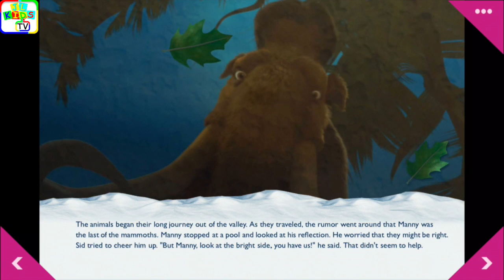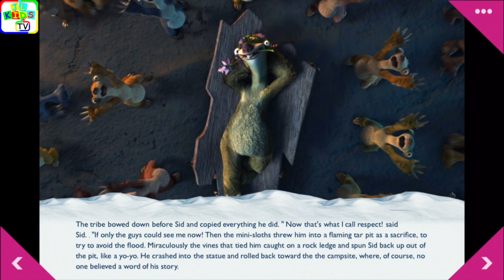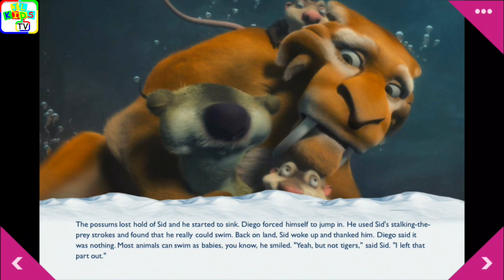Ice Age 2 Read Along Story book, Read Aloud Story Books, Books Stories, Ice Age 2 - The Meltdown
Ice Age 2 - The Meltdown, Ice Age 2 Read Along Storybook, Read Aloud Story Books, Books Stories, Bedtime Stories, this is a read along story book. It’s read to you aloud, you can read along with the story. It’s also Ideal for bedtime stories.

Read from Original Book: Ice Age 2 - The Meltdown.

*** RECOMMENDED STORYBOOKS ***